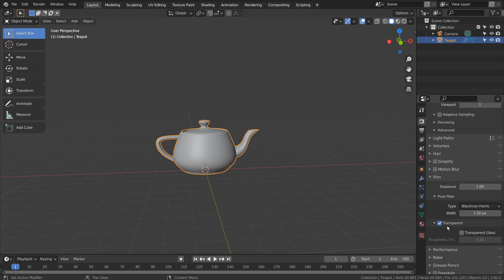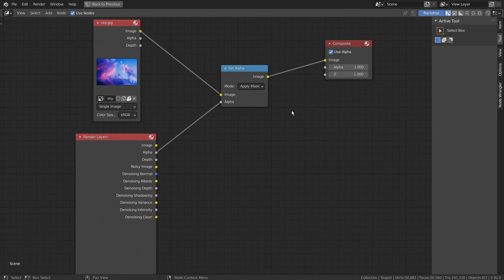Blender beginner series No. 164 - Alpha cutout compositing